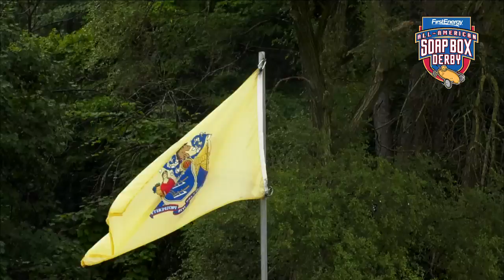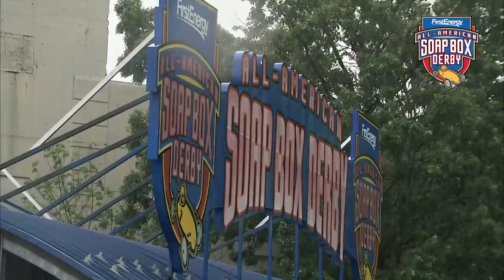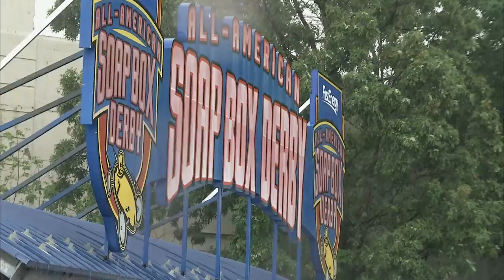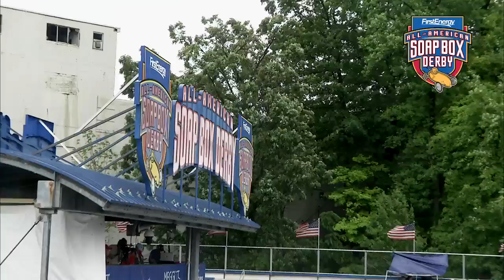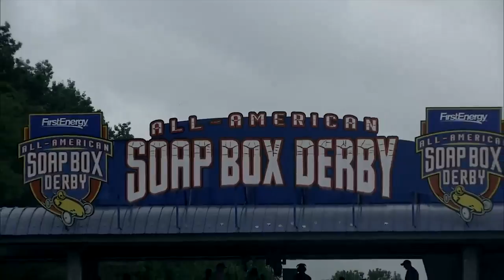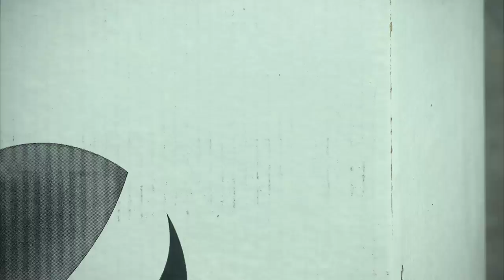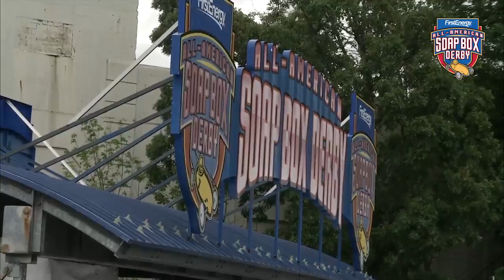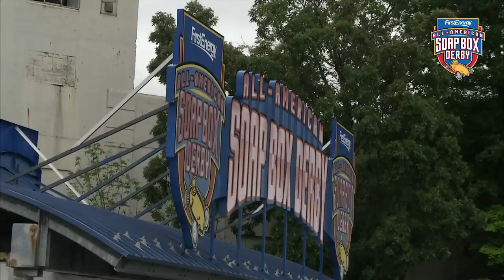80th FirstEnergy All-American Soap Box Derby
The 80th Annual FirstEnergy All-American Soap Box Derby will start off with the opening ceremonies and parade and then the first heat of the race begins.